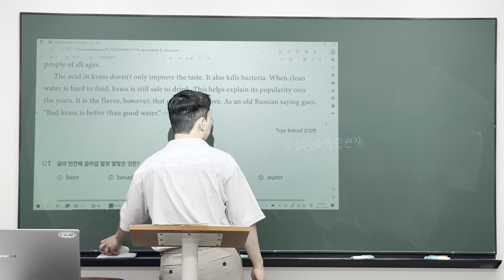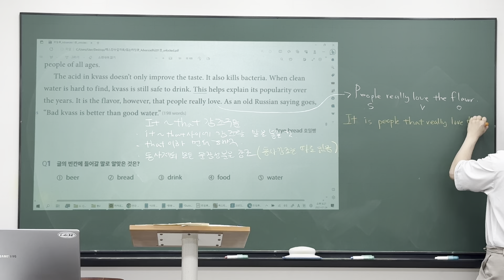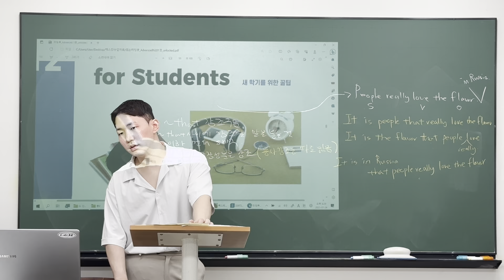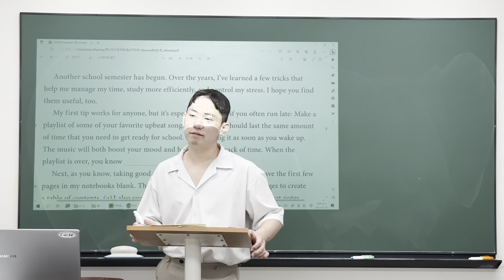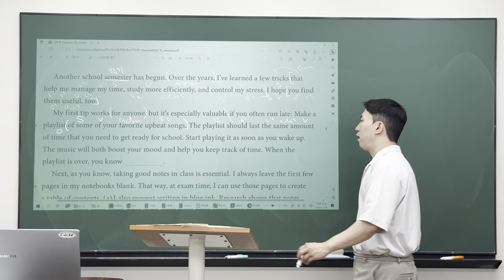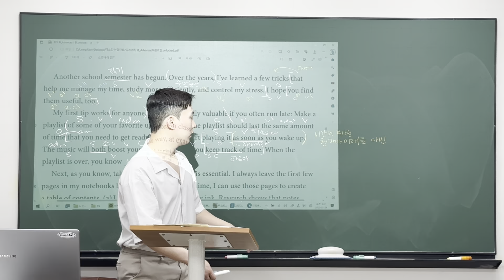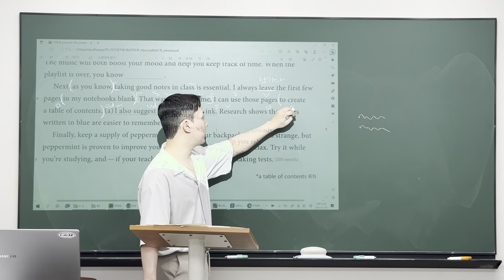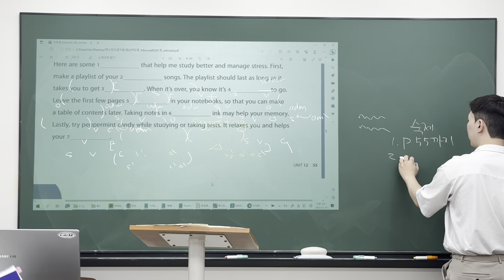230724 중2MX1 Reading (범철T 2/2)